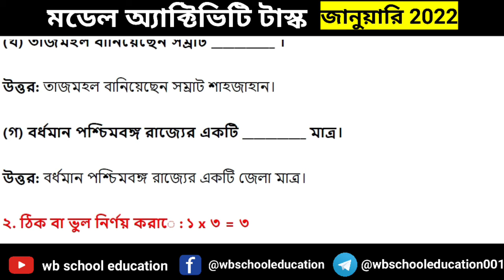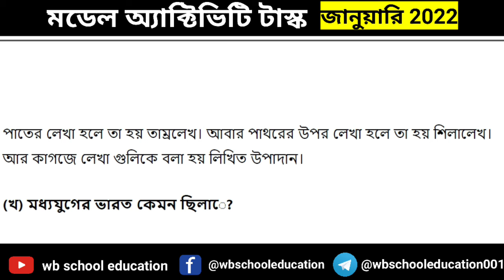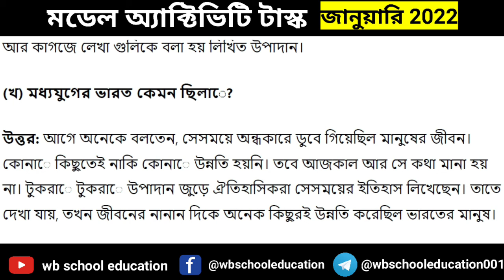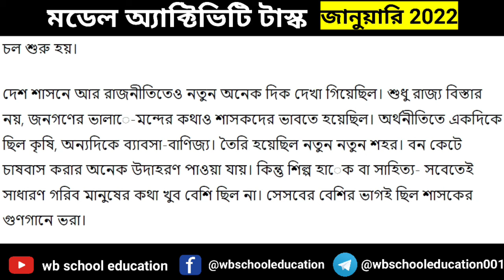model activity task class 7 history part 1 in 2022 || ইতিহাস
class 7 history model activity task 2022
model activity task history class 7 part 1 in 2022